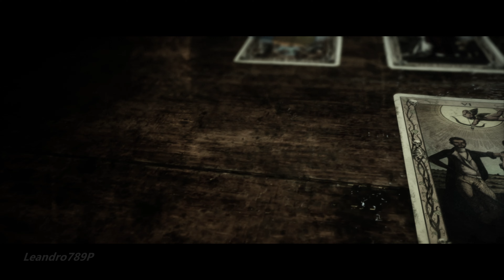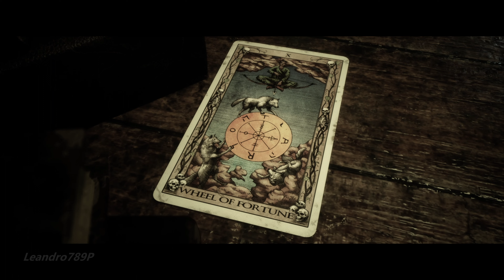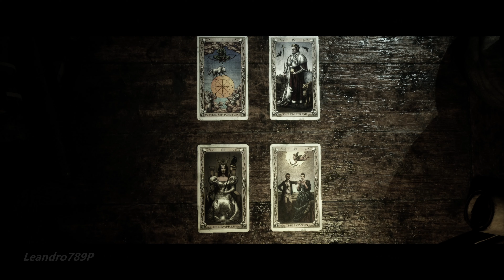The Quarry - Capitolo 8 (PC/ITA)